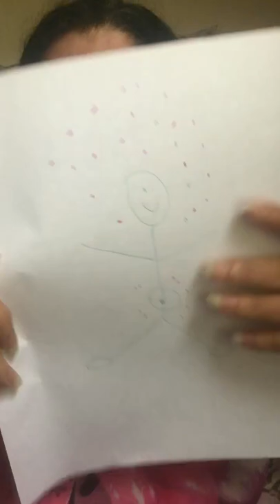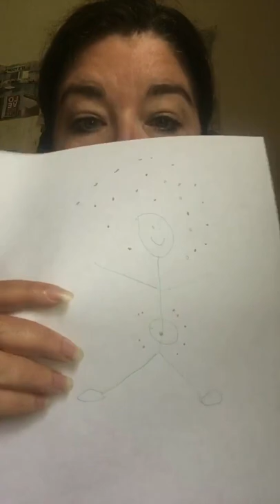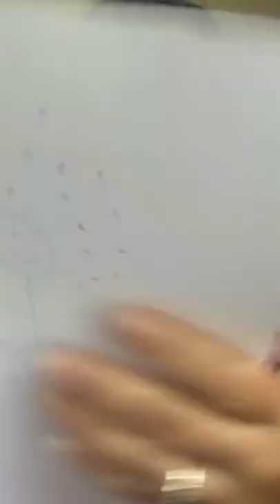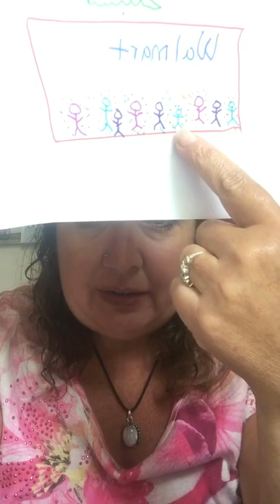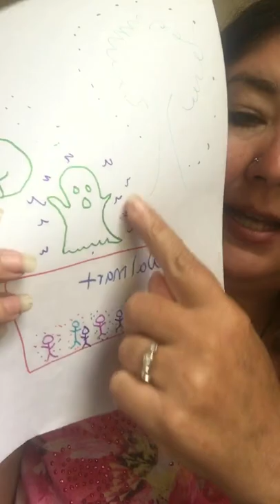Psychic abilities, law of attraction and quantum physics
Your energy field explained. You are an energetic being and everything is energy too. You end up assimilating the energy of other people, places and even things like money. Develop your intuition and mediumship abilities in the courses on my

Join my Facebook Group; Your Spiritual Awakening Community for my free live trainings and much more interaction!!
Check out our Alignment Academy - Where change makers connect to consciously create their wildest dreams by stepping into their power to manifest their mission!
Brandaleen.com/AA/